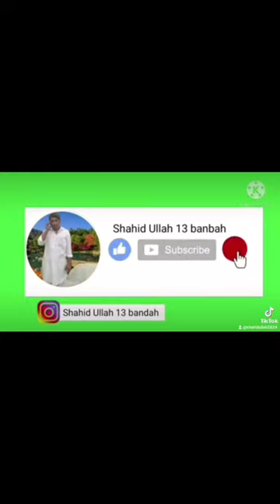may new vlog swat video/shahid ullah 13 bandah/hitt song poshto#shahid ullah 2824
may vlog video @shahjahan716 shahidafridi gumbat bandag ghi school